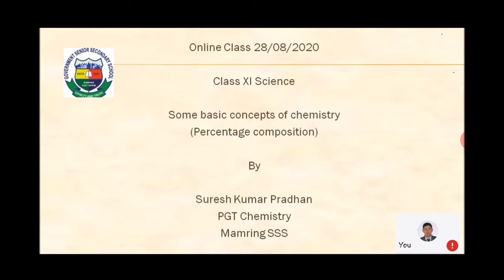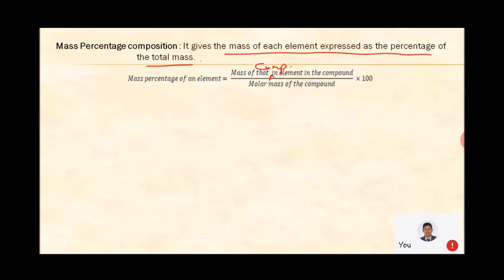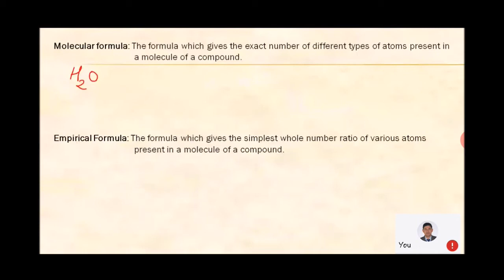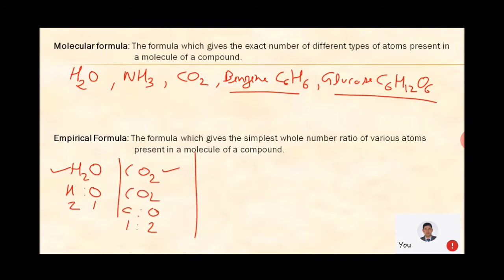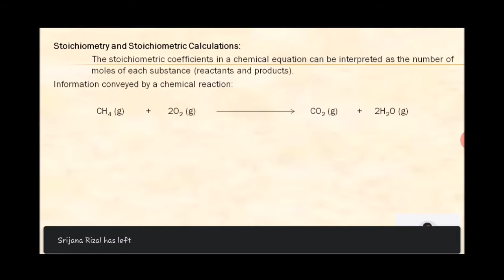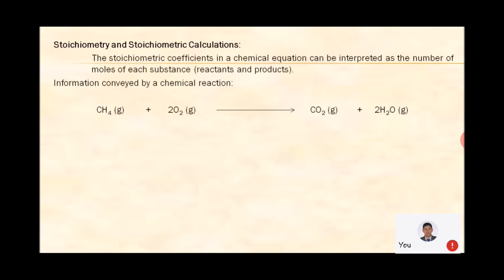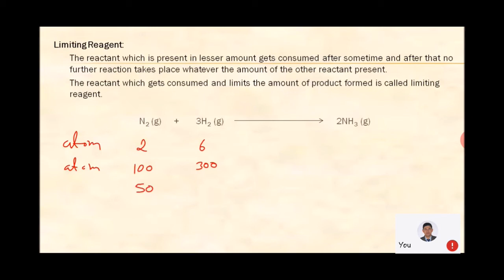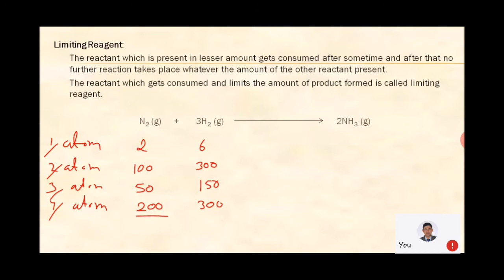Class XI Chemistry 28 08 2020, Mass percentage, Limiting reagent